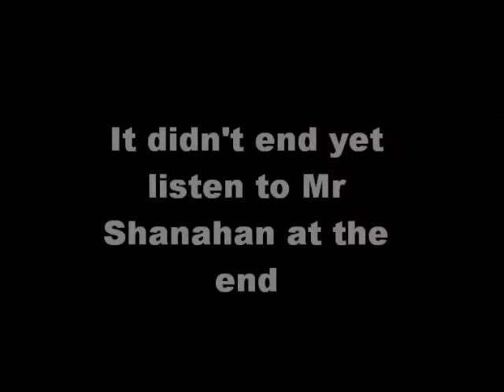Guy's and Doll's Tribute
School show 2010